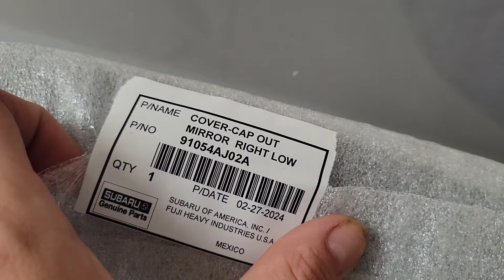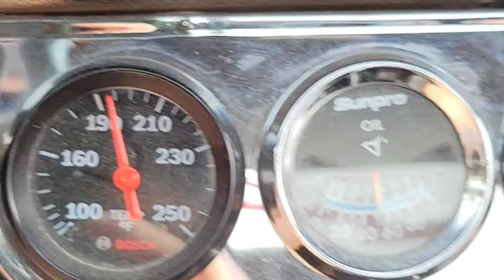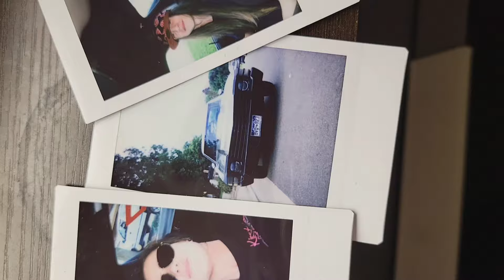Drove my 74 Nova home just to rip it apart and build it myself ground up-Floorpan SEAM SEALER time.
Finally time to make some progress on my 1974 chevy nova hatchback. it's been a few years coming, but boy have I learned alot and that was the whole POINT of this channel. to see how far I've came from the beginning is amazing! After welding in the floorpand myself I see that I have alot to learn and alot of work to do. never used seam sealer but then again I had never done any of this until I DID IT! So here is me just going for it! thanks for all the support you guys. Can't say it enough... it means the world! 🌍 thank you to all of my fans who have either sent me something or donated to my cause... you guys are what makes this channel keep going. I owe you bunches!

Kirstieskarz